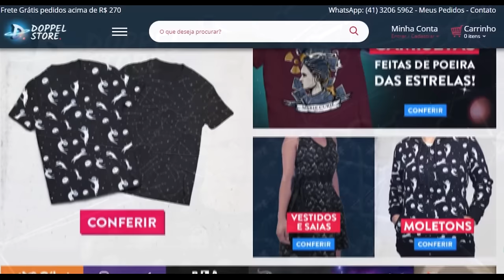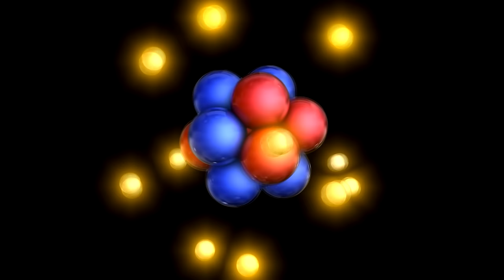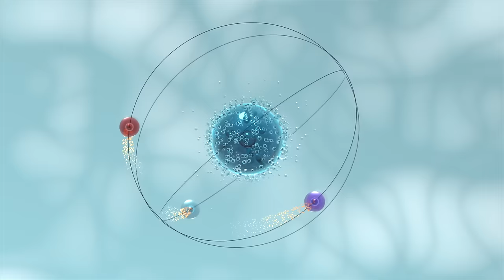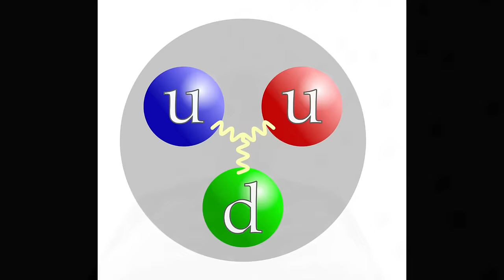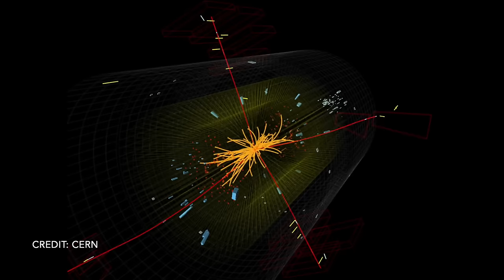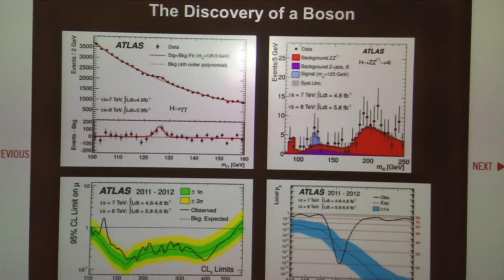A PARTÍCULA DEUS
O que uma partícula de matéria descoberta na Suíça em 2012, o chamado Bóson de Higgs, tem a ver com Deus? Venha conferir!

Protagonizado por: Marcelo Gleiser
Produzido por: Emerson Rocha, Mayumi Liz, Breno Teixeira

Agradecimento especial aos membros GALÁXIA GLEISER (até 2/02/2021): José Maria d'Orey, Sergio Rodrigues, Cleuzer de Barros, Aldo Fernandes, Sandra Matta, Maurício Prado, Bel Castro, Alex Matia, Gabriel Rafi, e VeraVera!